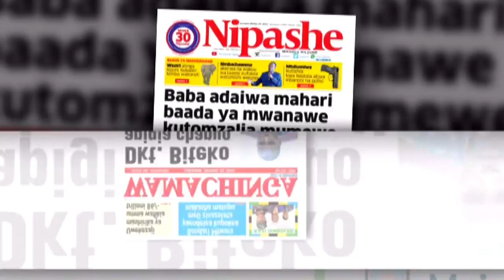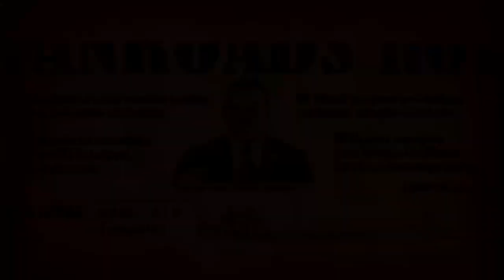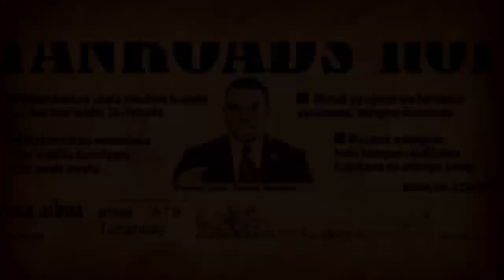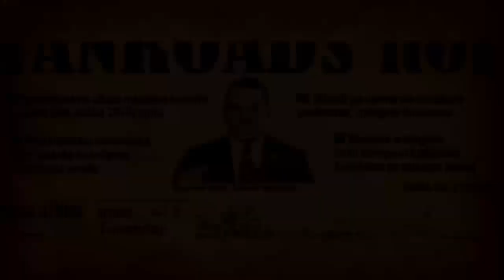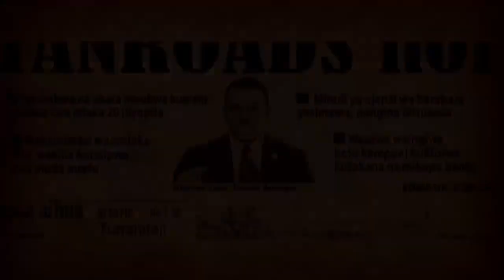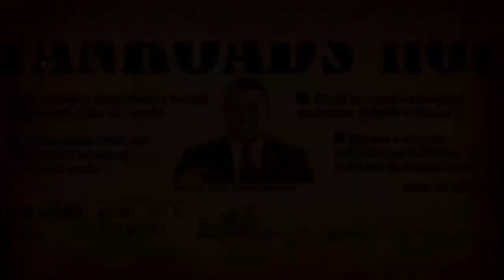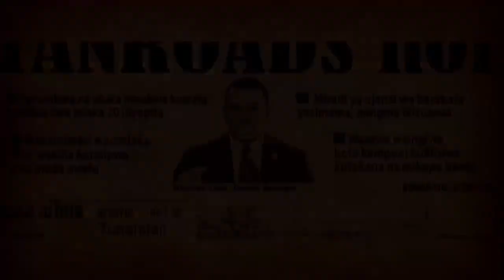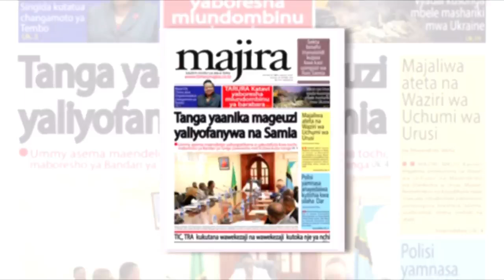BABA ADAIWA MAHARI..MAGAZETI OCT | 29 | 2024 KUTOKEA MCHAKAMCHAKA YA JEMBE FM NA KADUSHI & FLORENCE